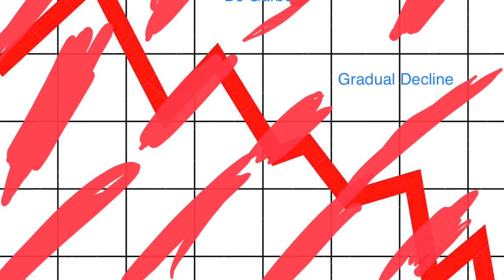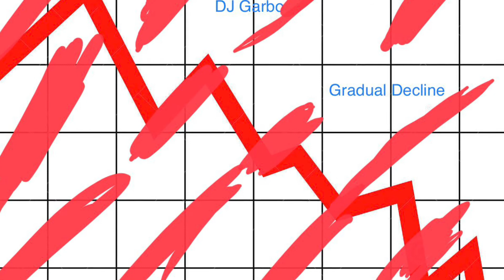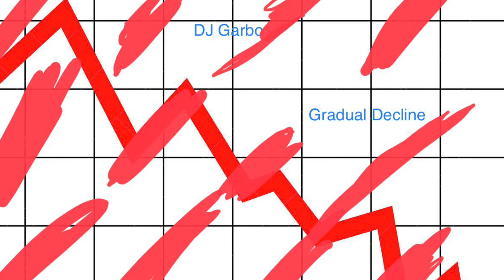I Did The Eraser Challenge With My Cock